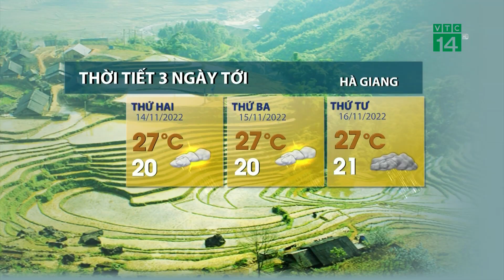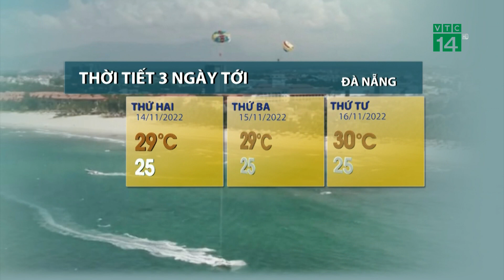Thời tiết 3 ngày tới (14/11 đến 16/11): Trung Bộ những ngày tới mưa rào rải rác | VTC14